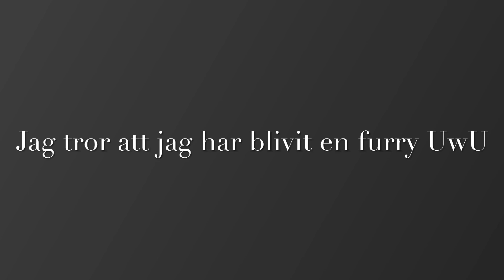Nyheter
Jag kommer att ändra kanalens profilbild också.

Vi kan fortfarande vara vänner om vi redan är det
(Jag kommer inte hata på Kompisar som är Furry haters)

Vad som kommer ändras:
Profilbild på Youtube.

Planer i framtiden:
1. Jag kommer att ha en fursuit
2. Jag kommer att göra videor med andra furries
3. nordiska furrykonventionen (NordicFuzzCon)
4. Mera VR Chat